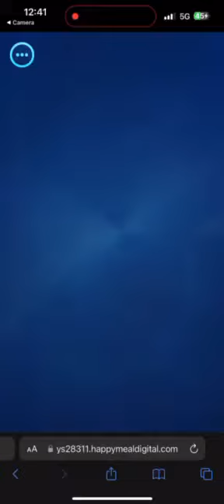Mcdonald's YuGiOh! X Hello Kitty & Friends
Recorded at April 07, 2024